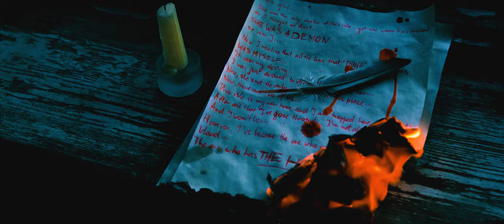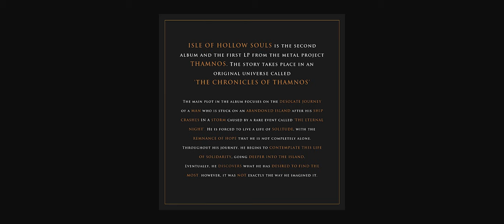𝗧𝗛𝗔𝗠𝗡𝗢𝗦 • Chpt. VI: Devils May Cry [Official Music Video]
The video displays the events of the Sixth Chapter, and the Epilogue from the story 'Isle of Hollow Souls'.

➤ Chpt. VI: Devils May Cry - 0:00

The days of joy have stayed behind the timeline
The stars were revealing the new home to me
The darkness knew, what misty roads were hiding
Even the tone of the rain was unique
The air was pure, there was no soul apart from me
But some eerie feeling was inside my mind
The only breath, Inhaling lonely emptiness
But I felt something constricting my body

How could I pass beside her indifferently?
How could I predict the things that were coming?
A thousand tears shined like thousand sunsets
Although she looked innocently, it was a nightmare

I saw her shape, silhouette among the blackness
Standing in the middle of an abandoned road
Her pallid face, covered with a mournful countenance
Hardly visible in the void of this night
Her empty gaze crept into the limbo of my soul
The agony has raised in the chasm of dying heart

I've lost my breath, My consciousness was trapped in a vacuum
She has discovered my deepest fear and allowed it to embrace me

The days of joy has stayed behind the time
Depressing Night tore out my blackened heart
My mind is gone, sanity fades away
I am right here but locked away in fear

The crimson tears run down the face of mine
At that moment I was sure that I'm the devil who may cry like that

➤ Epilogue: ...Yet With Pungent Blood - 5:07

This girl.
She was the only dweller of this isle, yet she wasn't as innocent as I thought at first.
She was the demon.
Now I realize that all the time that 'thing' in my visions was myself.
It was my destiny.
I was just destined to become the being like her.
Now, she's not the only inhabitant of this place.
Now, there are two of us.
This isle is my new home.
And I am trapped here for eternity.
After all that I've gone through, I'm not alone.
And I won't be.
However, I've become the one who cries with the pungent blood.
The one who has the hollow soul.

➤ Final Credits - 7:20

Actors: Daria Bielak, Thamnos
Video: Piotr Bielecki
Music, Audio Production, Video Editing, Special Effects: Thamnos/Thamnos Records